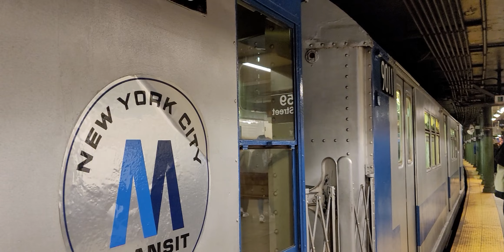137 St bound TOMC 1 train at 59 St Columbus Circle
The video was taken on Sunday December 18 2022.
Don't forget to put bell ring for get notifications from me at YouTube.